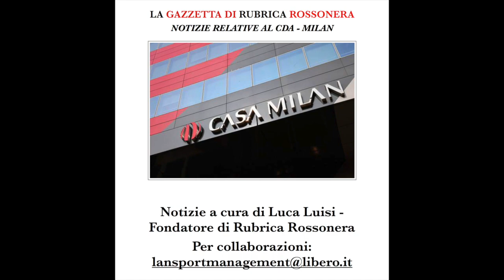FUTURO MILAN: CDA MILAN, BARESI NUOVO VICE PRESIDENTE, NUOVO STADIO SAN SIRO, FFP E... TANTO ALTRO!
Canale ufficiale - Redazione giornalistica - Rubrica Rossonera.

Una città, due colori, sette coppe dei campioni!!